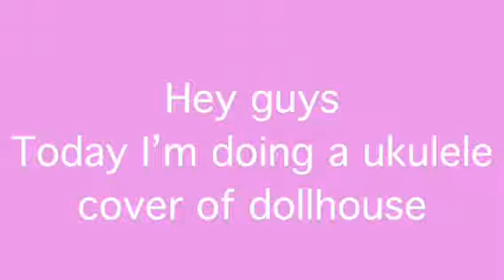Dollhouse - melanie martinez cover